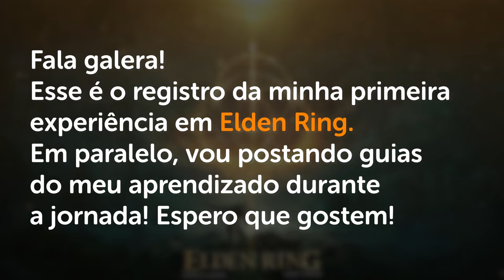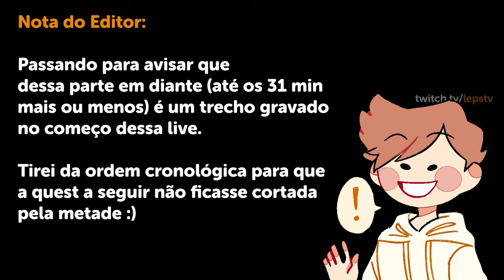RYKARD e FINAL da MANSÃO VULCÂNICA - Elden Ring Guia de Platina #40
-- Fim das quests da Mansão Vulcânica!